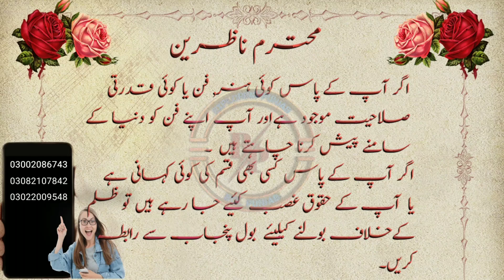P.M Imran khan on women dress | Public reaction on P.M interview on HBO.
In this video you can watch public reaction on P.M Imran Khan's interview to an american news channel 'HBO with Axios'. Where he was talking about women dress. According to P.M Imran Khan women short dress leading men to the extreme sexual desires. The Pakistani PM said, “If a woman is wearing very few clothes, it will have an impact on the men, unless they are robots. There is a mix reaction in public on this issue.
Anchor: Azad Khan
س ویڈیو میں آپ P.M عمران خان کے ایک امریکی نیوز چینل 'HBO with Axio' کے انٹرویو پر عوامی ردعمل دیکھ سکتے ہیں۔ جہاں وہ خواتین کے لباس کے بارے میں بات کر رہا تھا۔ پی ایم عمران خان کے مطابق خواتین مختصر لباس مردوں کو انتہائی جنسی خواہشات کی طرف لے جاتی ہیں۔ پاکستانی وزیر اعظم نے کہا ، "اگر کوئی عورت بہت کم کپڑے پہن رہی ہے ، تو اس کا اثر مردوں پر پڑتا ہے ، جب تک کہ وہ روبوٹ نہ ہوں۔ اس معاملے پر عوام میں ایک ملا جلا ردعمل ہے۔